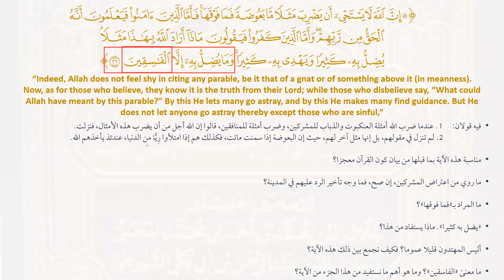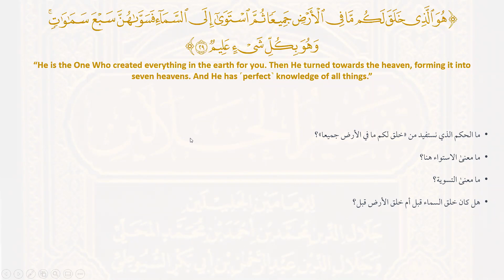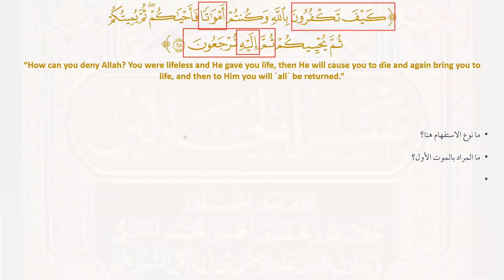Tafsir & Tadabbur - 10 - Surat al-Baqarah - Tafsir of Ayaat 26-28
Part of our Takwinur Rasikheen Level 1 course, the Tafsir classes are free and can be benefitted from by anyone.